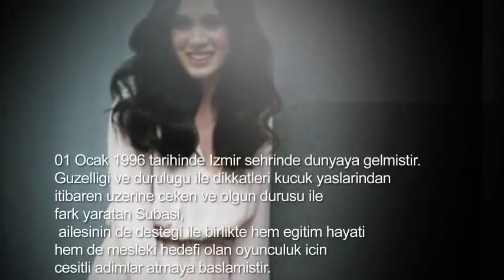Adını Sen Koy dizisi Zehra - Hazal Subaşı kimdir? ( Detaylı bilgi )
Adını Sen Koy dizisinin güzel oyuncusu Hazal Subaşı kimdir? ( Detaylı bilgi )
adini sen koy 111
adini sen koy 112
adini sen koy 23 hafta 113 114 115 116 hazal subasi erkan meric
adini sen koy 23 hafta 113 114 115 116 hazal subasi erkan mericadini sen koy 111
adini sen koy 113 bolum ozeti